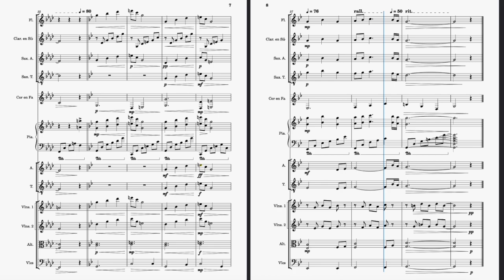Dawn of a New Hope - Original Composition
I hesitated to post this composition because I find it very repetitive but maybe I'm just overthinking.

I dont' know if the transition of G minor to F minor sounds good but I'm trying some stuff.